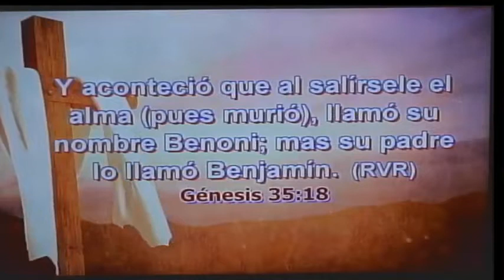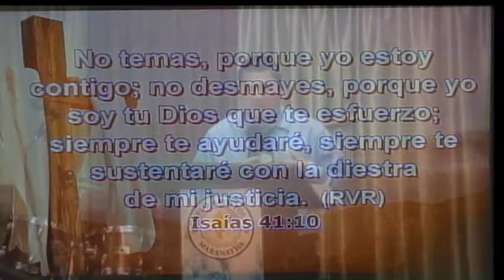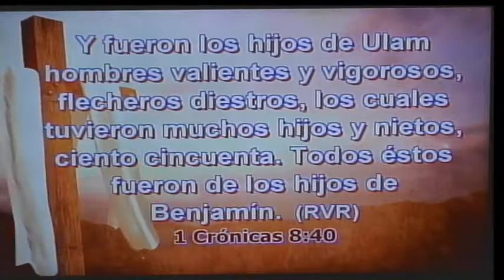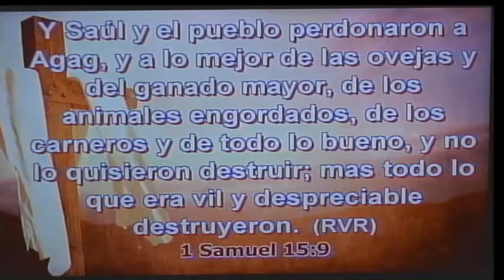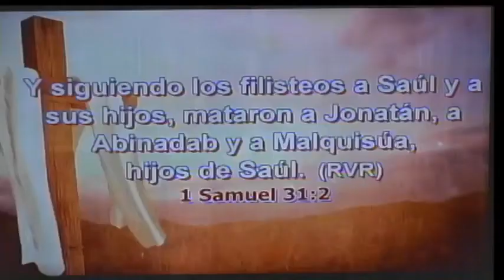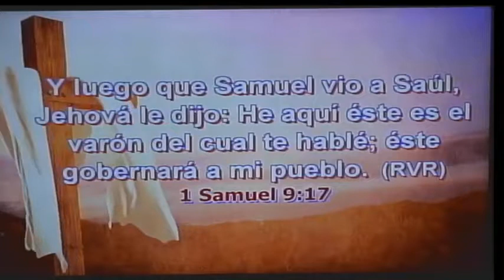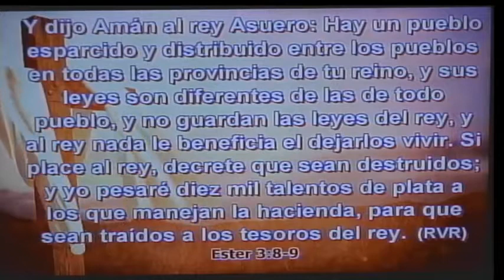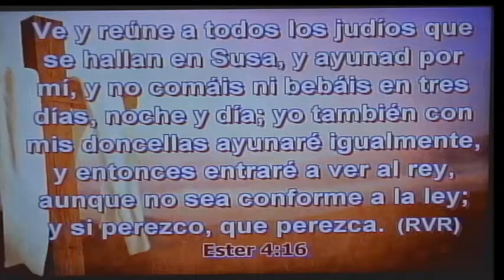HNO. BENJAMIN ARIAS. PAGINA 152 TEMA: DE LA FAMILIA DE BENJAMIN.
Hno. Benjamin Arias.
 Pagina 152. Tema: De La Familia de Benjamin.

1Samuel 8:4-9  Entonces se reunieron todos los ancianos de Israel y fueron a Samuel en Ramá, 5  y le dijeron: Mira, has envejecido y tus hijos no andan en tus caminos. Ahora pues, danos un rey para que nos juzgue, como todas las naciones. 6  Pero fue desagradable a los ojos de Samuel que dijeran: Danos un rey que nos juzgue. Y Samuel oró al SEÑOR. 7  Y el SEÑOR dijo a Samuel: Escucha la voz del pueblo en cuanto a todo lo que te digan, pues no te han desechado a ti, sino que me han desechado a mí para que no sea rey sobre ellos. 8  Así como todas las obras que han hecho desde el día en que los saqué de Egipto hasta hoy, abandonándome y sirviendo a otros dioses, así lo están haciendo contigo también. 9  Ahora pues, oye su voz. Sin embargo, les advertirás solemnemente y les harás saber el proceder del rey que reinará sobre ellos.